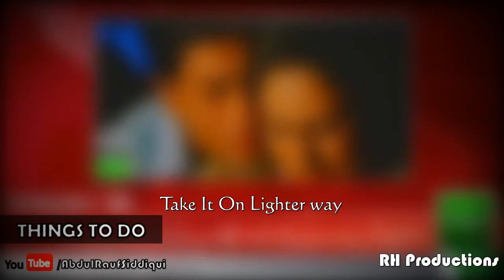Things Not To Do vs Things To Do